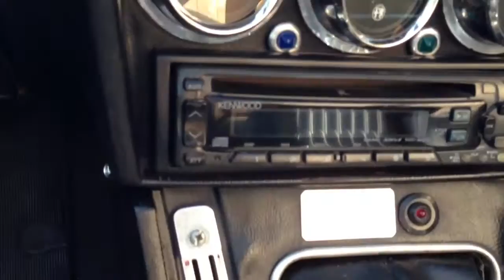1977 alfa Romeo spider veloce 2000